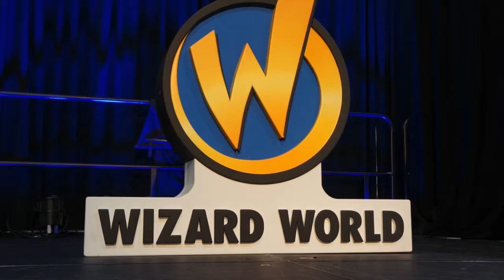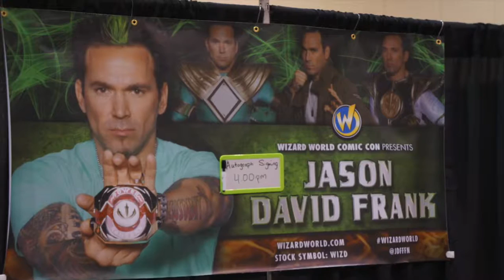2016 Wizard World Richmond Highlight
Mike and Mark from LRM TV Podcast highlight some of the top things from this past weekends Wizard World Comic Con in Richmond, VA